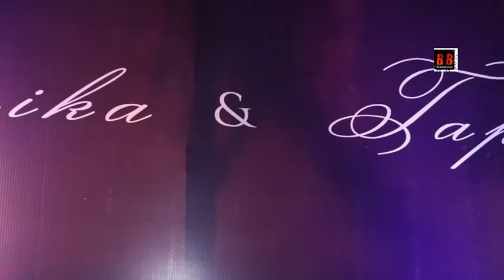MARRIAGE CEREMONY OF SHAARIKA PANDIT DAUGHTER OF ASHOKE PANDIT0